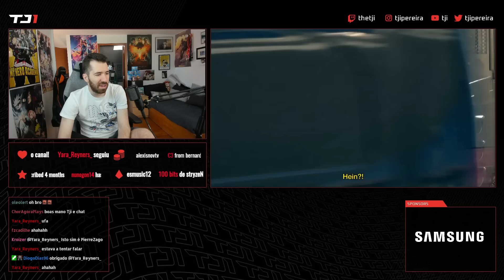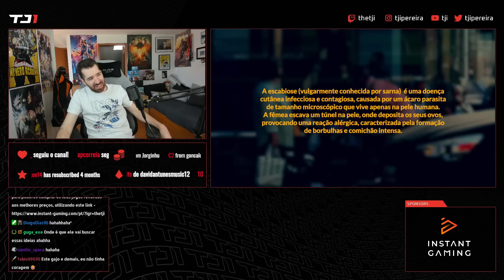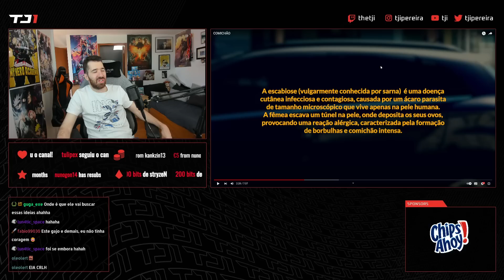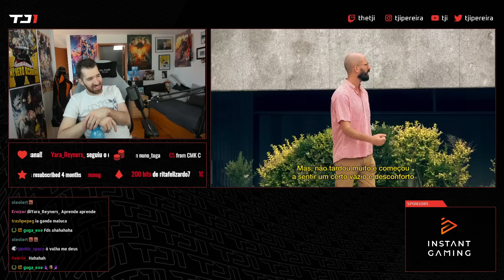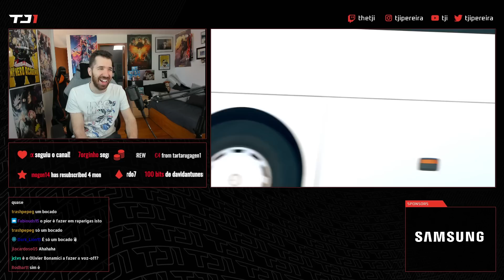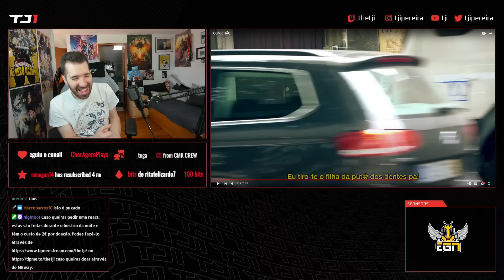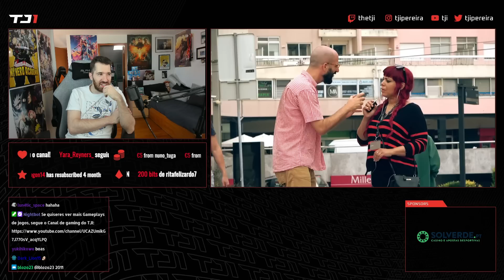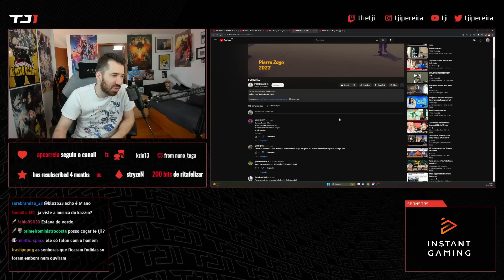TJI REAGE A PIERRE ZAGO "COMICHÃO"